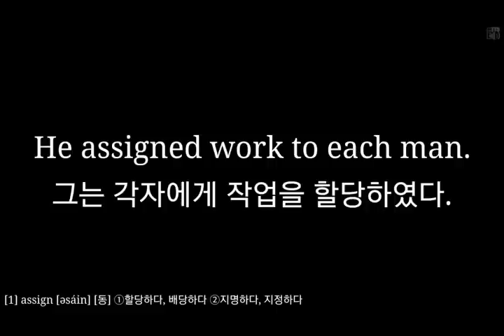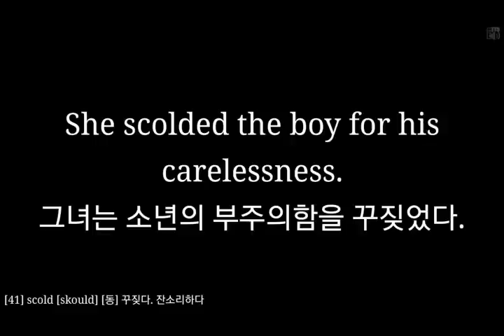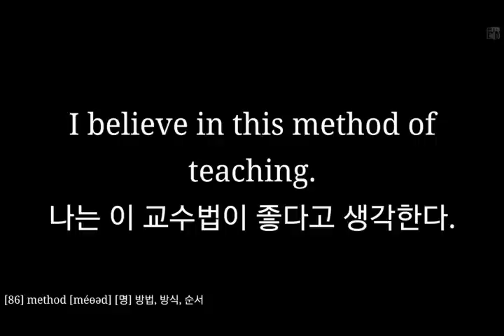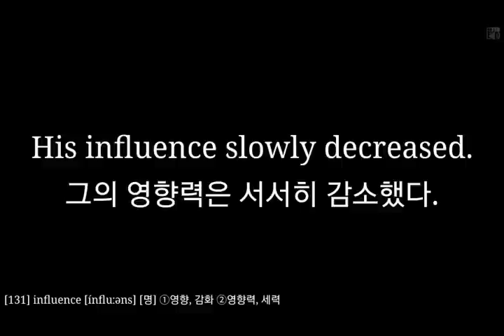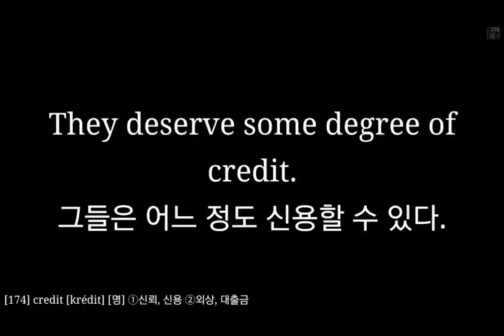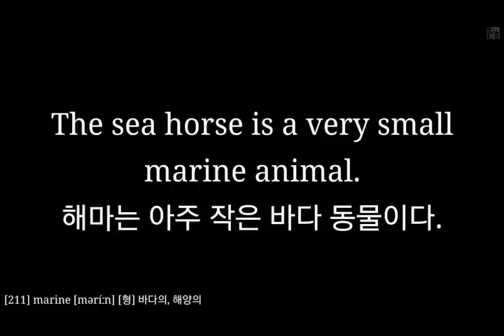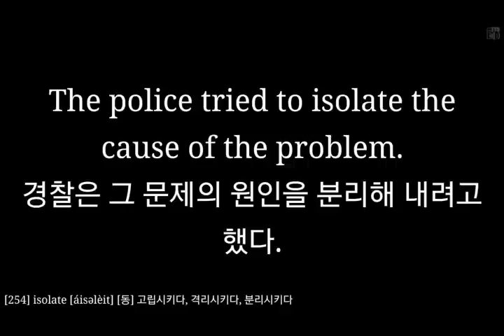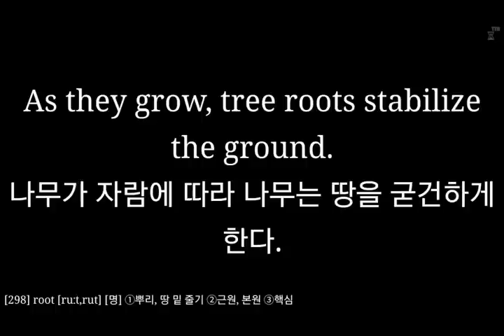[kgs0318] 꼭! 알아야하는 고교영어단어 고교1학년 4급[300 단어] (구글플레이에서 "슬러디" 로 다운받아 검색하세요)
슬러디 앱 콘덴츠 동영상 (Movie Clip)
슬러디에서는 챕터 단위로 확인할 수 있습니다.
챕터구성
* 전체 : 단어화면 + 예문화면 순으로 진행
* 단어만 : (영어 + 단어설명) 순으로 1회 진행
* 예문만 : (영어 + 해석 + 영어) 순으로 1회 진행

참고사항 : [명]명사, [동]동사, [형]형용사, [부]부사, [접]접미사, [전]전치사